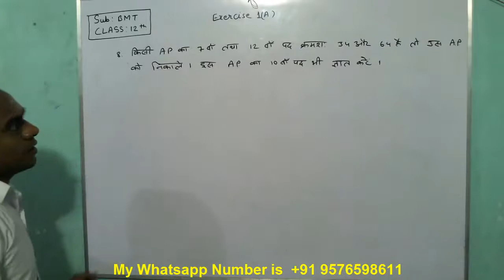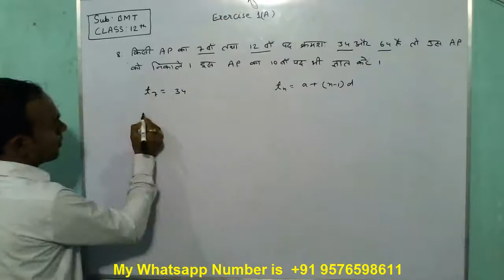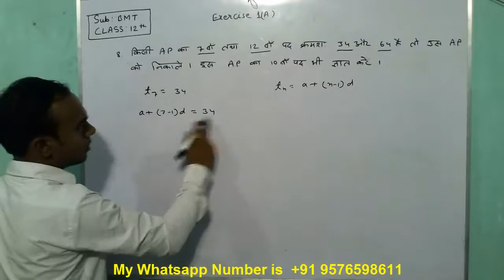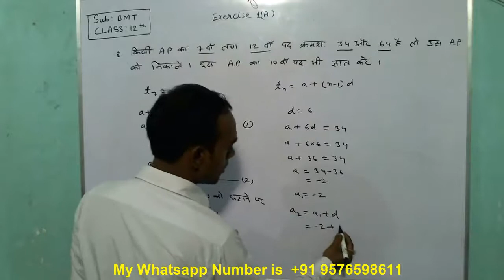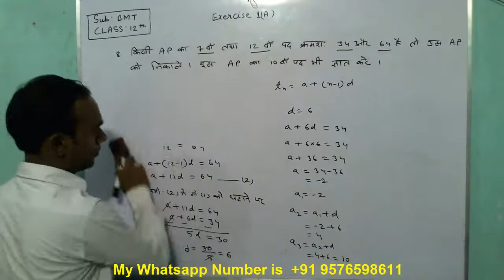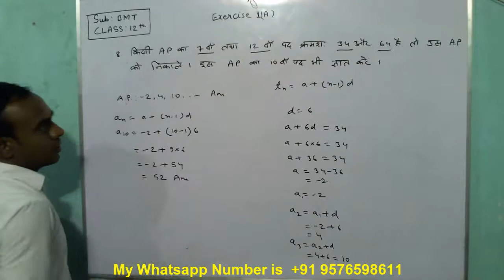BMT solution For Jharkhand Board Exercise 1A ka 8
Business Mathematics and Statistics Class 12 Arithmetics Progression A.P.